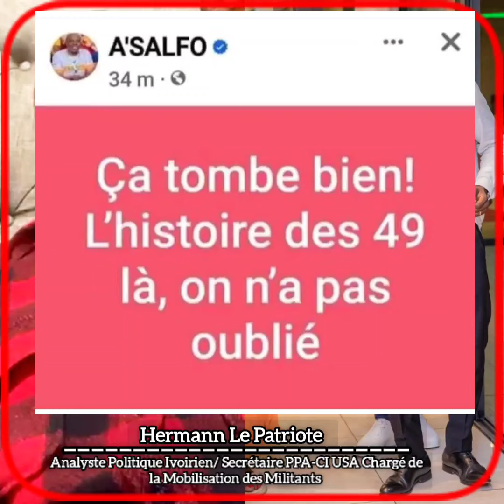🔴Asalfo4/ Il s'en fou et se fou des ivoiriens. Aucune dignité au sein de la population elle-même ⤵️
NB: Tous les commentaires sont lus par moi-même avant d'être public, tous les injures et autres commentaires déplacés ne seront pas publiques et leurs auteurs seront bloques definitivement. Donc venez avec des arguments en correlation avec le sujet pour ou contre mais pas de scène de jalousie, d'insulte, de sorcellerie, de souhaits diaboliques etc car cela ne sera pas publique et c'est de façon automatique car j'ai mis place un filtrage automatique de tous les mots possibles d’injures les plus utilisées.

Merci bien 👍🏽

🔴Asalfo ACTE 4 / Il s'en fou et se fou des ivoiriens. Mais ce n'est pas sa faute, c'est notre faute. Aucune dignité au sein de la population.⤵️